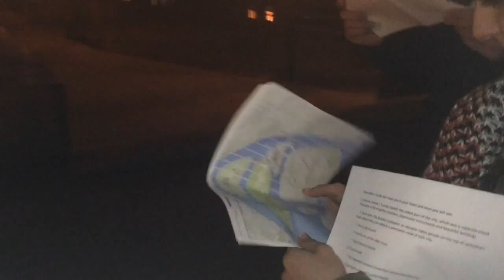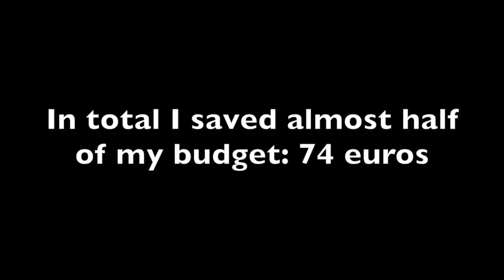Travel for Charity Challenge: eight-day trip through Poland and Sweden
Next to traveling around to experience different cities, people and cultures I wanted to do something more. Something meaningful, which will not only show to others that traveling with not so much money is possible, but also to support a good cause. To show that traveling is not only about yourself, but also about helping to make the world a better place.

I decided to  travel around in Poland with a budget of 150 euros. All the money I saved by hitchhiking, couchsurfing and other alternative travel options I donated to a charity or initiative I support and spread awareness for this cause.

The cause I supported with this trip is The Pittsburgh Home, a project to build a house for homeless people in Pittsburgh